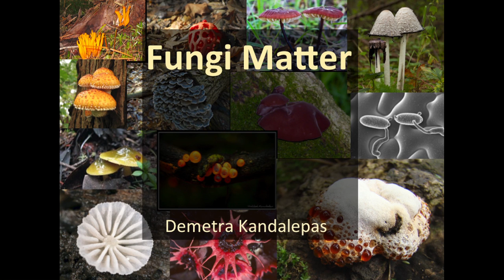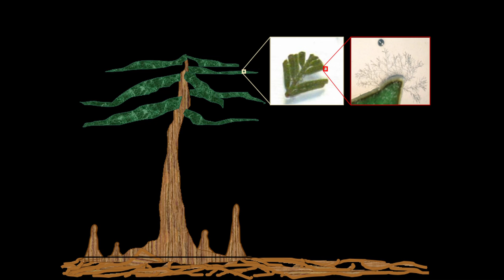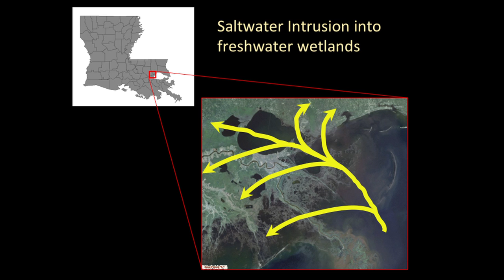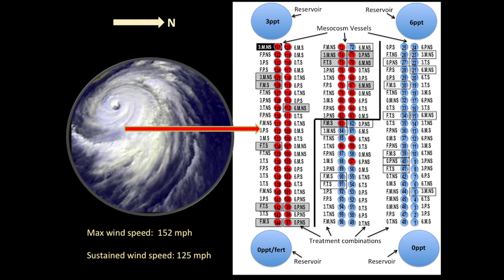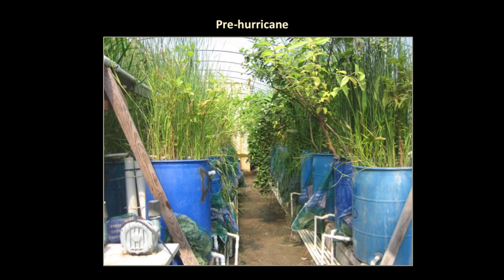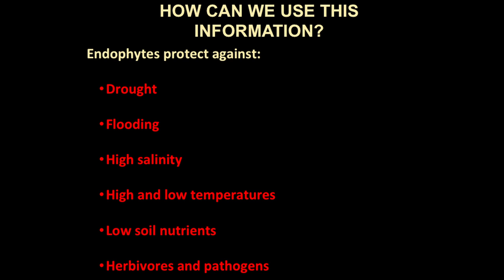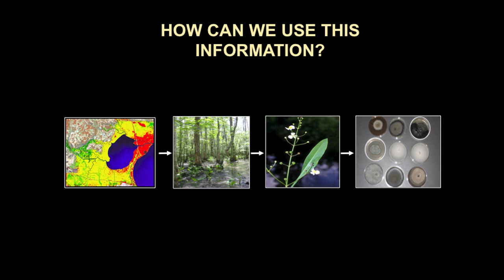Fungi matter | Dr. Demetra Kandalepas | TEDxLSU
A wetland ecologist who studies fungi, Dr. Kandalepas takes us on a thoughtful and revealing tour through the world of fungi, describing the various forms and their utility to the world around us.